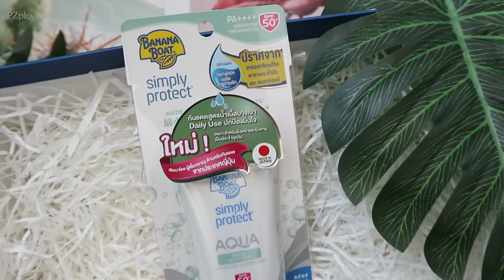Review : กันแดด banana boat simply protect aqua ทั้ง2สูตร SPF 50+ PA++++ | PZployzaiiii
Simply Protect Aqua Long Wearing Sunscreen Lotion SPF50+ PA ราคา ปกติ 390 บาท เราซื้อมา 199 บาท
Simply Protect Aqua Daily Moisture Sunscreen Lotion SPF50+ PA ราคา 390 บาท เราซื้อมา 199 บาท

น่าจะมีโปรโมชั่นอยู่เรื่อยๆนะคะ